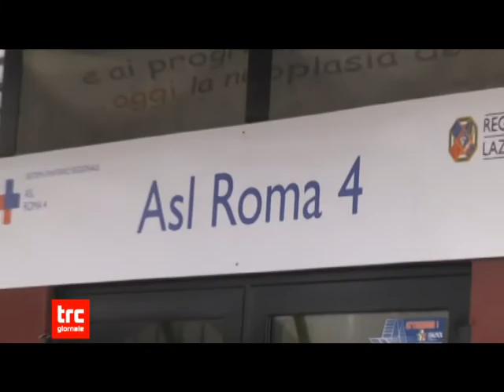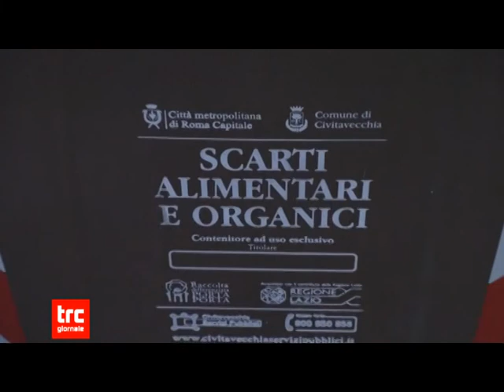Telegiornale della sera 1 febbraio 2022